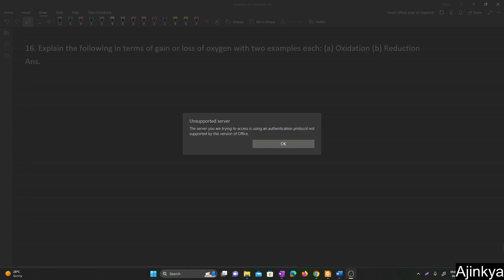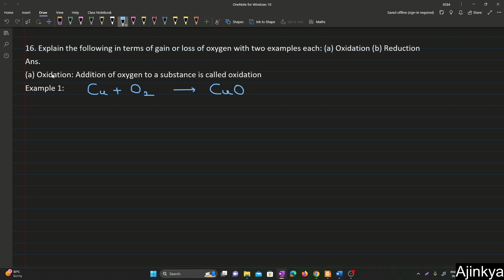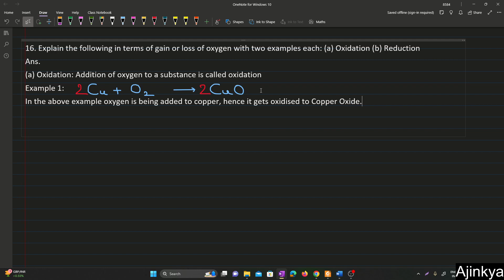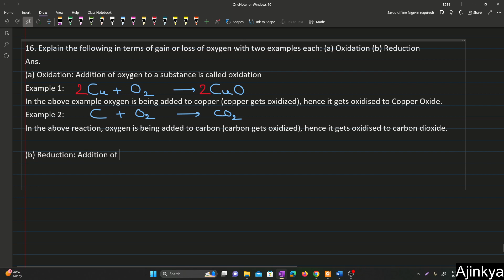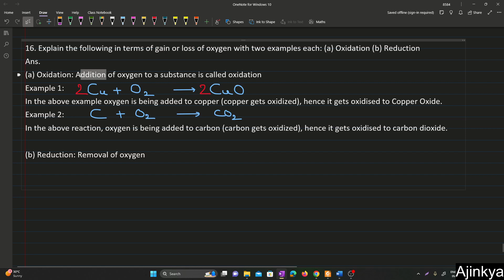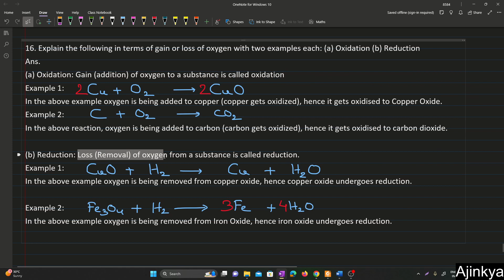Explain the following in terms of gain or loss of oxygen with two examples CBSE Class 10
Explain the following in terms of gain or loss of oxygen with two examples each.
(a) Oxidation
(b) Reduction

CBSE Class 10  NCERT Exercise Solution
16. Explain the following in terms of gain or loss of oxygen with two examples each.
(a) Oxidation
(b) Reduction

🔍 Dive deep into CBSE Class 10 Chapter 1 with our comprehensive
NCERT solutions for Chemical Reactions and Equations! 📚✨ Join us as we break down complex concepts, provide step-by-step explanations, and offer valuable tips to excel in your exams. Whether you're a student or a curious learner, this video is your ultimate guide to mastering the fundamentals of chemistry. 🚀🎓